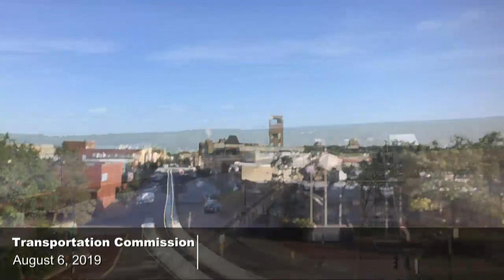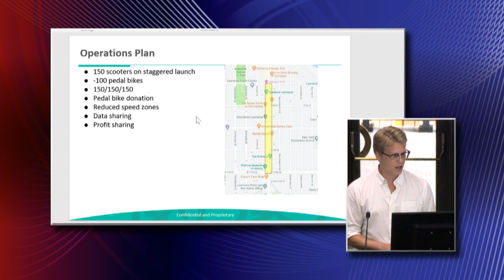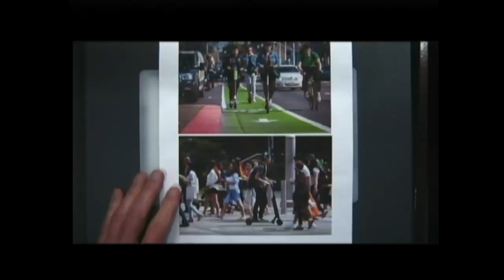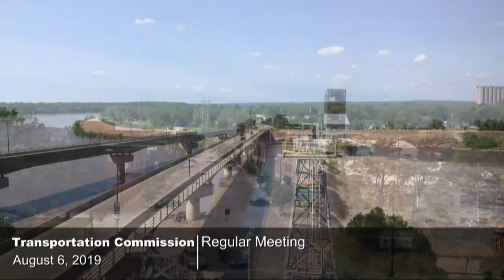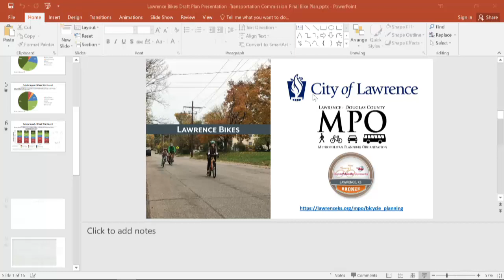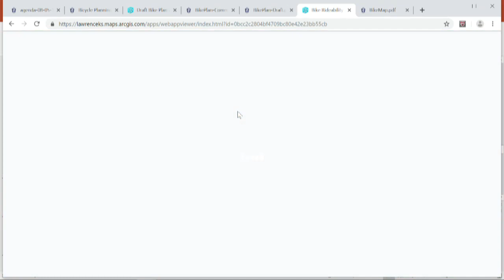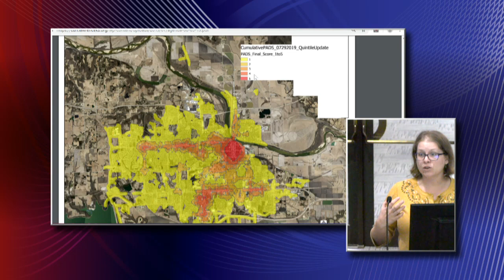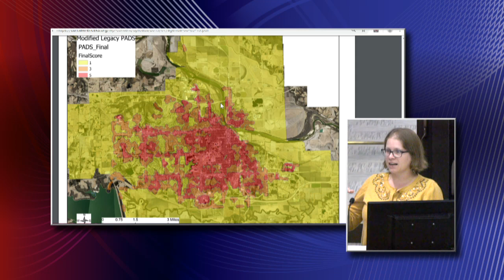08/05/19 Transportation Commission